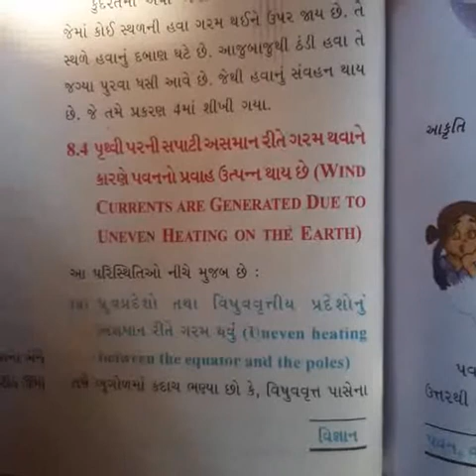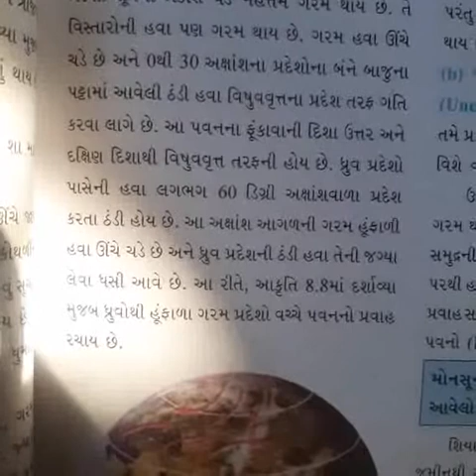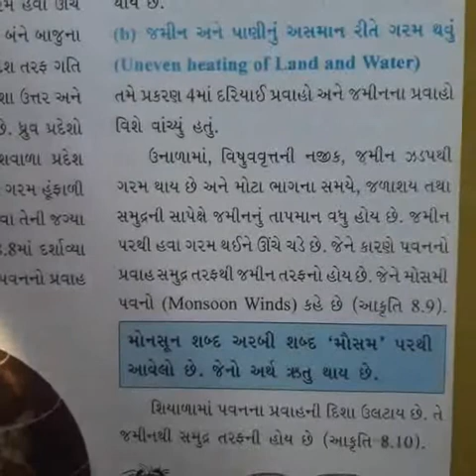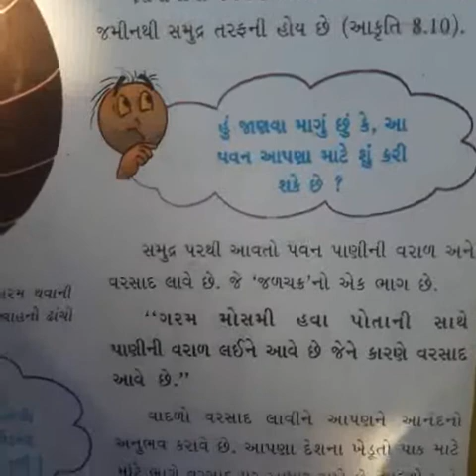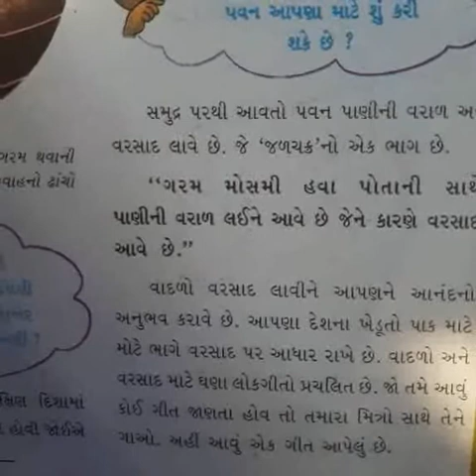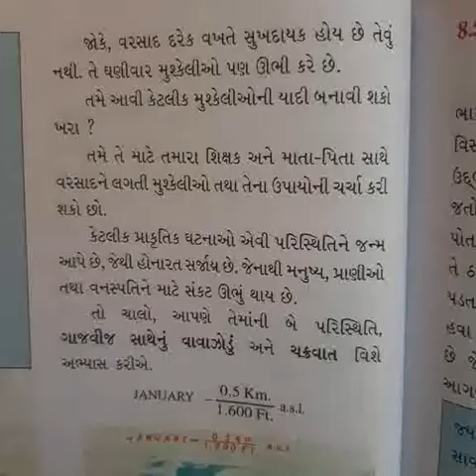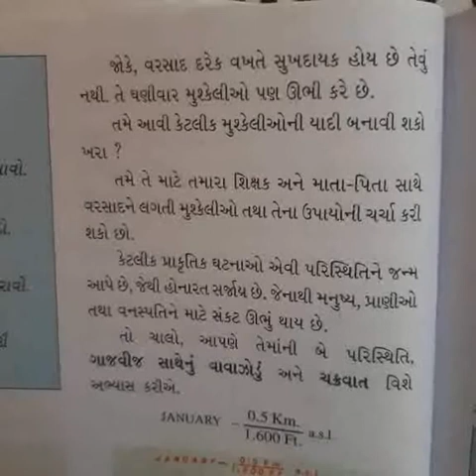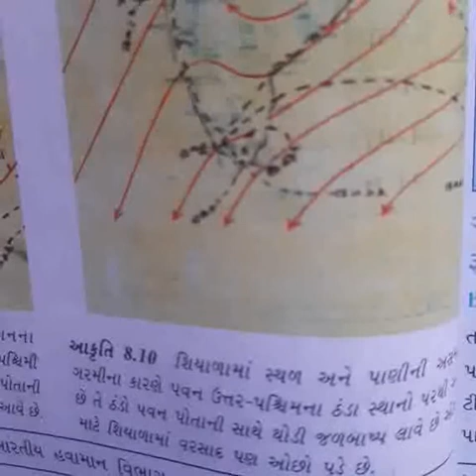ધોરણ:7 વિજ્ઞાન એકમ:8 ભાગ:5